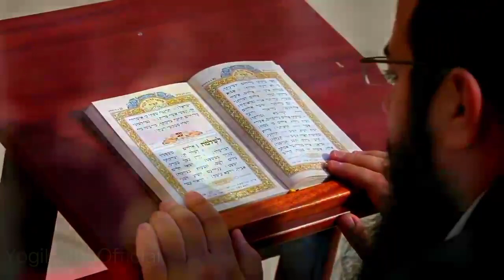Ep:1-SAMADHI | সমাধি - মৃত্যুর আগে বেঁচে যাওয়ার উপায় | মায়া/আত্মার ভ্রম | nirvikalpa samadhi.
আমাদের আরও এগিয়ে যেতে যদি কেউ আর্থিক ভাবে সাহায্য করতে চান তবে এই নাম্বারে যোগাযোগ করুন 🙏🕉️🙏
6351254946-gOOgle pay. Phone pay. Paytm.

tapobhumi narmada by Pradip Sahoo, tapobhumi narmada in Bengali by pradip sahoo, নর্মদা পরিক্রমা,
nirvikalpa samadhi in bengali, nirvikalpa samadhi nithyananda, nirvikalpa samadhi in hindi, nirvikalpa samadhi technique,